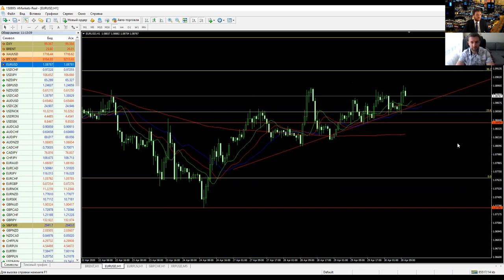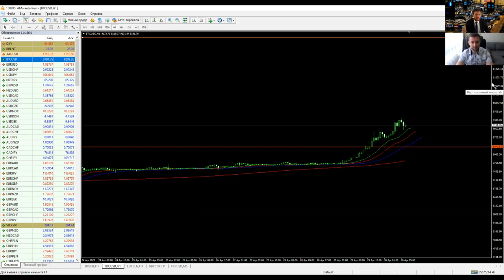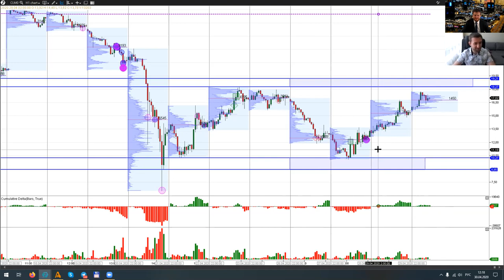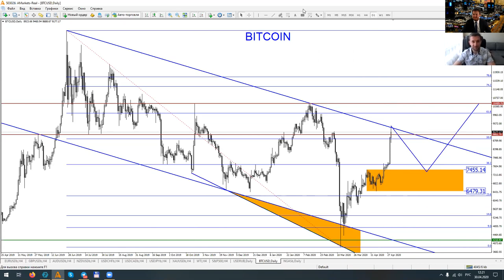Артем Деев vs Денис Ковач: торговые идеи по EURUSD, Brent, WTI и BTCUSD | AMarkets